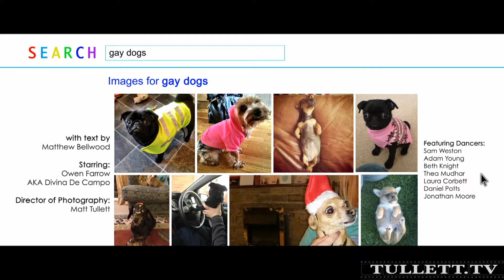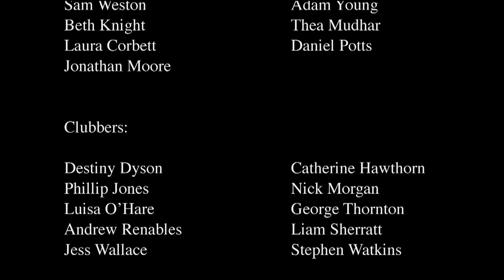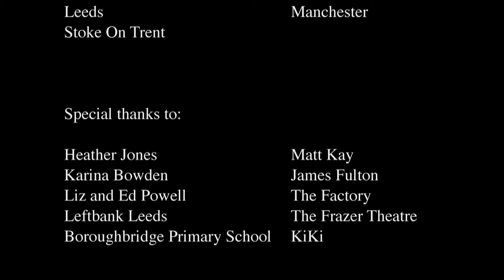Tullett TV Arts & Culture - A Contemporary Dance Film -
Director of Photography Matthew Beynon-Tullett